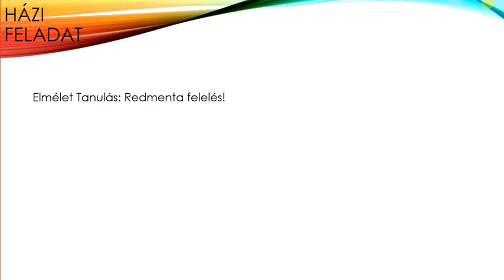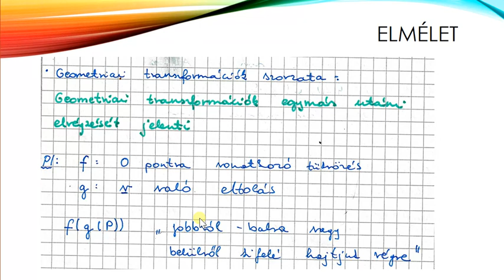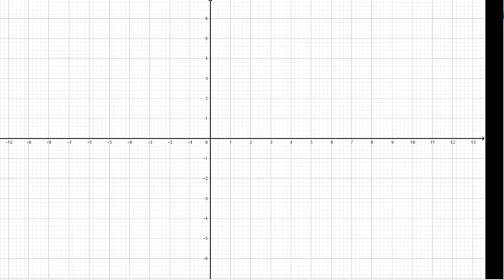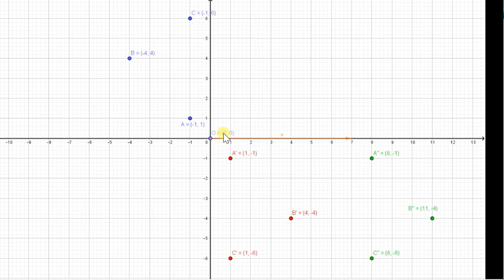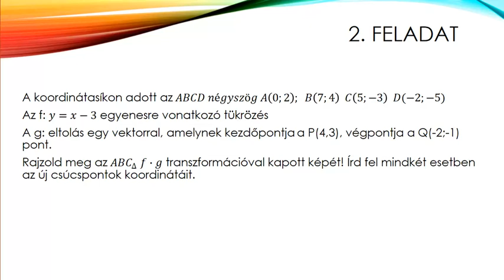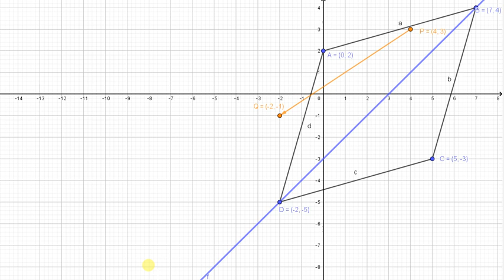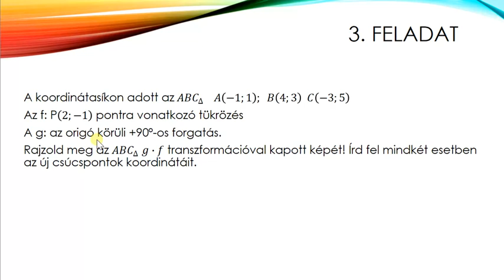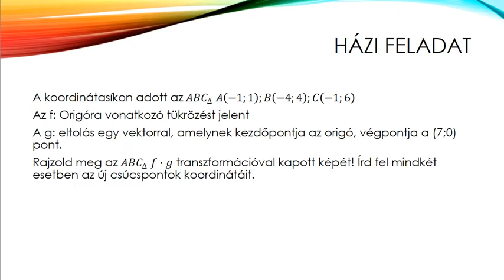28 Geometria Egybevágósági transzformációk tulajdonságai, szorzata II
Kedves néző, Gyerekek és Kollégák!
Forrásaim nem csak sajátok, sok esetben használom a Mateking videókat és a Zanza TV videóit Melyet ezúton is köszönök, képeim között is akad tankönyvi, vagy éppen internetes, de a digitális tanrendre való átallás miatt szűkös idő kereteim között ennyi telik tőlem, aki értékesnek találja használja nyugodtan, gyakorlásra tökéletes, feladatokis több tankönyvből származnak, ahol csak szám van azaz értehető matematika tankönyv családból származik.
Videóim között 9.10.11. évfolyamos matematika található valamint 10.11. évfolyamos biológia
Esetleges hibáim miatt, elnézést kérek, de van, hogy becsúszik, kérlek ne kövezz meg miatta, ha észreveszed kommentben írd ki, hogy más is figyelhesse, amint tudok reagálókrá
Jó munkát!
Diákok, ti akik tudni és érteni szeretnétek, ti vagytok az igazi hősök, ezt ne feledjétek